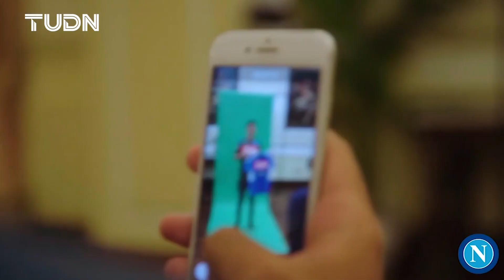¡En Italia revelan la MILLONARIA OFERTA que harán los árabes por HIRVING LOZANO! | TUDN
Al-Ahly quiere al mexicano como parte de su plantilla en la que ya están Firmino, Kessié y Mahrez